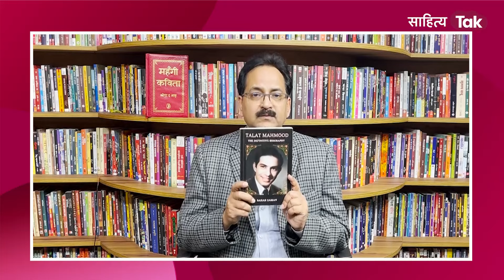Talat Mahmood की ज़िंदगी पर Sahar Zaman की 'Talat Mahmood: The Definitive Biography' | EP 823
तलत महमूद की आवाज़ का दीवाना कौन नहीं है? उनकी शख्सियत का अंदाज़ा इसी बात से लगाया जा सकता है कि मोहम्मद रफ़ी, जगजीत सिंह जैसे मशहूर गायक उनसे सीख लिया करते थे. अपनी आवाज़ से हिंदुस्तानी संगीत को पहचान दिलाने वाले तलत महमूद की ज़िंदगी महज़ ग़ज़लों और गीतों तक ही सीमित नहीं थी बल्कि उससे इतर समाजसेवा में भी उनका मन रमता था. उनकी ज़िंदगी के अनेकों पहलू हैं, जिन पर यह पुस्तक विशिष्ट दृष्टि डालती है.

आज की किताबः 'Talat Mahmood: The Definitive Biography'
लेखक: सहर ज़मां
भाषा: English
विधा: जीवनी
पृष्ठ संख्या: 381
मूल्य: 650

साहित्य तक पर 'बुक कैफे' के 'एक दिन एक किताब' में वरिष्ठ पत्रकार जय प्रकाश पाण्डेय से सुनिए उपरोक्त पुस्तक की चर्चा.